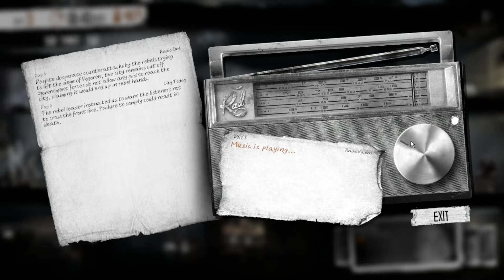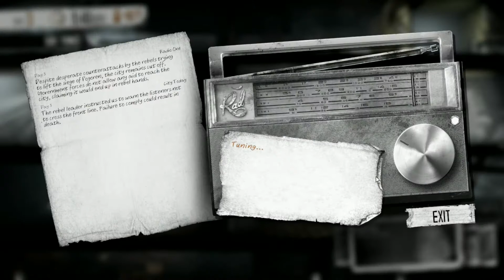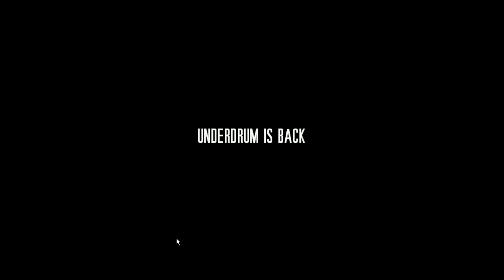This War Of Mine S2 | Ep#3 | Underdrummer Let's Play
Welcome back. We play from Day#3 to Day#4
Food GLORIOUS Food! Thanks to the friendly trader Franko, we finally get some food. Though just enough to make us hungrier.  Unfortunately food does little to stop all the whining.
It's only three days in and already people are complaining about their backs hurting and their bellies rumbling.
At least the radio station music sucks.

I hope you enjoy this new season and format.
Please check out the links below to go visit my guest's channels when you get a chance.